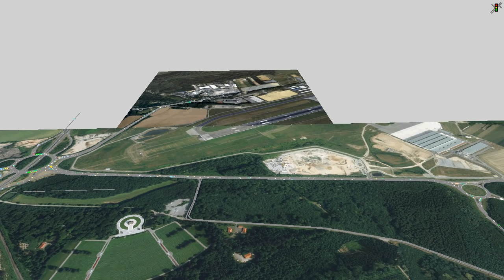Réaménagement du rond-point Irrgarten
Réaménagement du rond-point Robert Schaffner